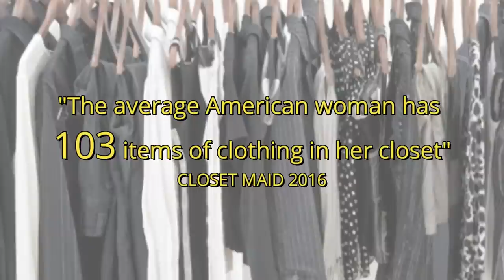What to Wear with a White Shirt | Outfit Ideas for 2023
📰 One of the colour combinations that a white shirt can be mixed with is camel and navy, it's quite stunning paired together. I've created a download of 20 outfits in those colours. It will help you save time putting together outfits, save you dressing stress and maximise your wardrobe.

⬆⬆⬆ Above is a list of the best white shirts (for all budgets)

Looking to add some timeless sophistication to your Spring wardrobe? Look no further than the classic white button-down shirt! In this video, I share a variety of outfit ideas and stylish ways to wear this versatile piece throughout the Spring & Summer season. Whether you're dressing it up or down, the white shirt is a staple that looks effortlessly chic and polished in any situation.